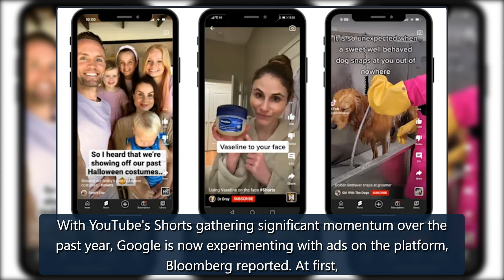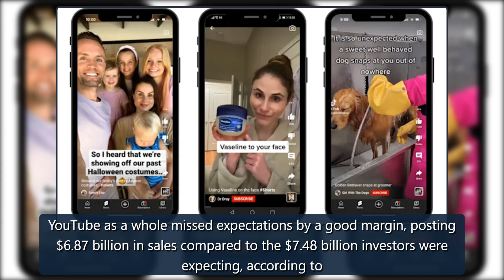Ads are coming to YouTube Shorts | Engadget